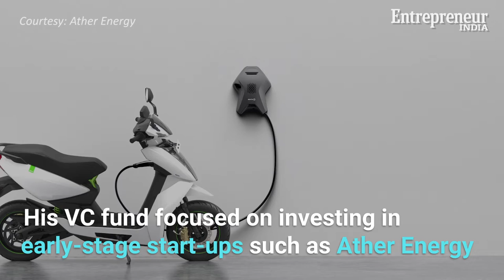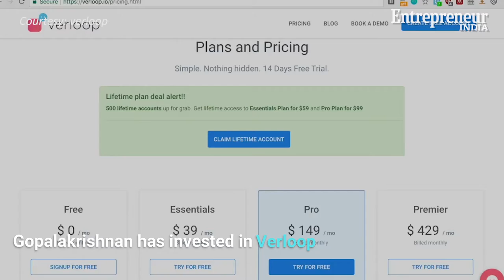5 Entrepreneurs Who Today Are the Most Sought-after Investors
India’s low investor to start-up ratio trend is changing. A lot of entrepreneurs—who have established their businesses or exited their companies—are coming forward to support early-stage start-ups. Here are the five most well-known faces.